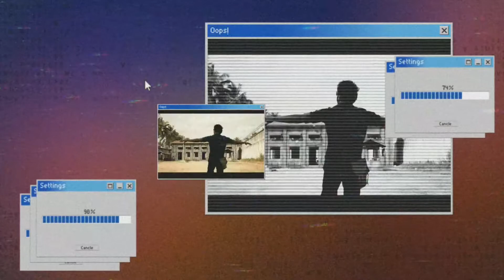Master - juvenile entry BGM | thalapathy vijay | copyright free.